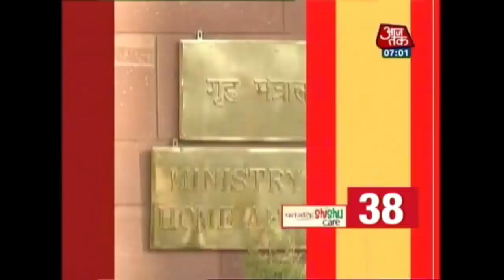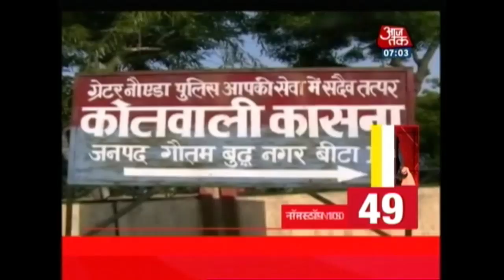It May Take ATMs Three Months To Dispense Rs 200 Notes, Says RBI: Non Stop 100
Watch out top headlines of the day, where you will get updates on:
Prime Minister Narendra Modi Says BRICS Brought Stability in a World of Uncertainty
Joint Declaration Strongly Condemn Terror Groups, Including Those In Pakistan
Baba restless, talks to walls inside Rohtak jail
PM Modi reaches China, Xi tries to pre-empt him on terror
Ram Rahim to work as a Gardener in Rohtak Jail
PM Modi raised the issue of terrorism at BRICS summit and more.